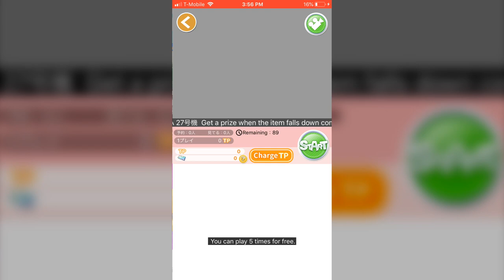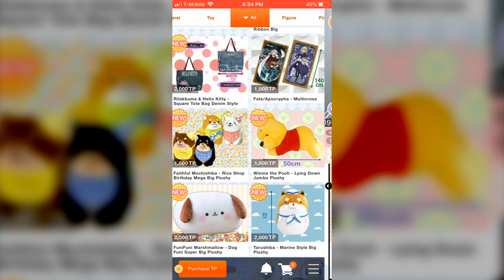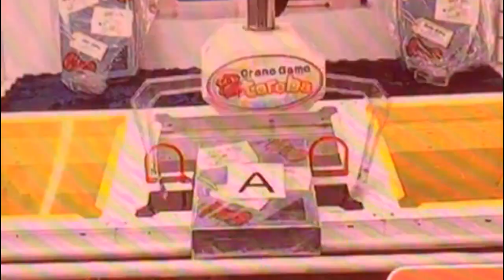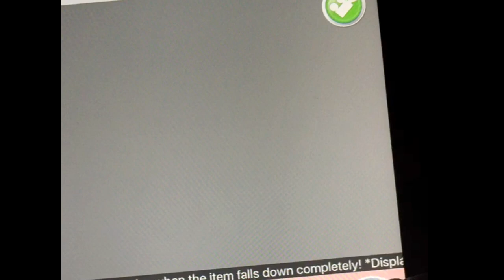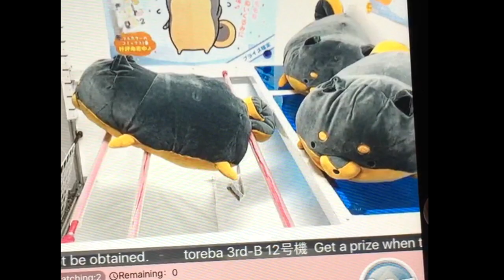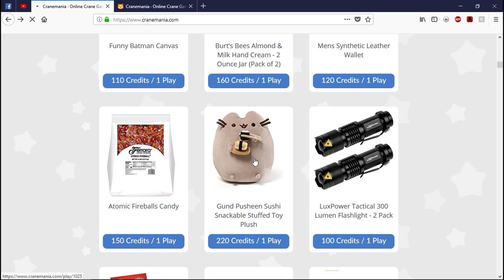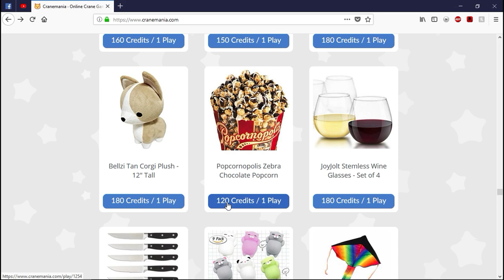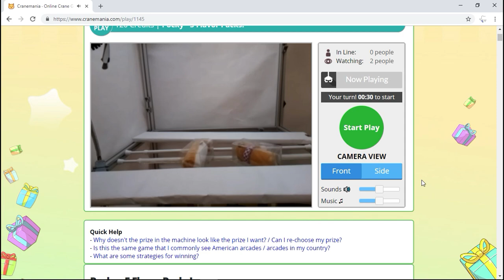ONLINE ARCADE CRANE GAMES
I try my luck in online crane/claw machines!